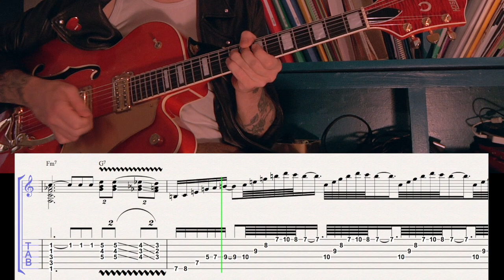Brian Setzer - Sleepwalk Guitar Tab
** NEW! Purchase full TAB & Notation

Rockabilly guitar Tablature from Sleepwalk by Brian Setzer